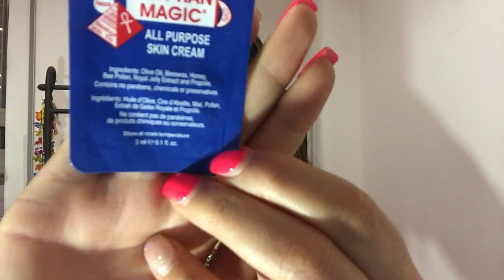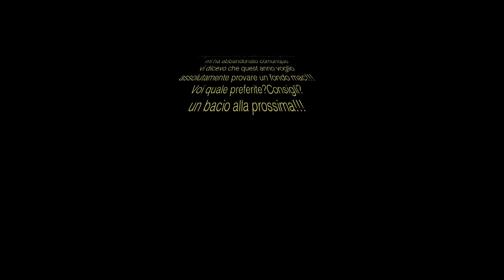PRODOTTI FINITI!!!JEEEE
Ciao splendide prima di partire per il weekend vi carico questo video scusate per la parte finale ma il cellulare mi ha abbandonato vi bacio forte presto per ringraziarvi dei 5000 iscritti giveaway per voi devo solo trovare il tempo di girarlo ufff vi lascio come sempre i miei contatti social!!!